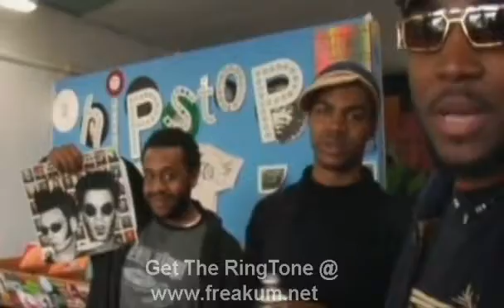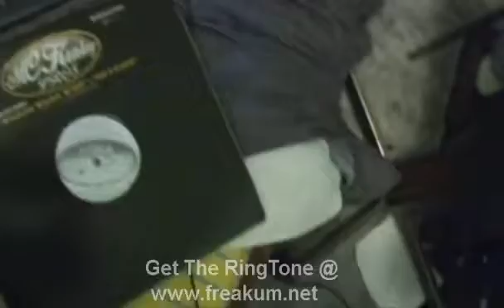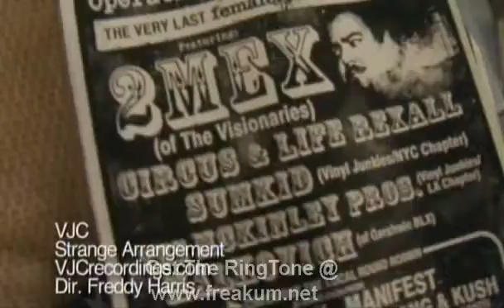Vjc - Strange Arrangement Official Video * High Quality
Vjc - Strange Arrangement